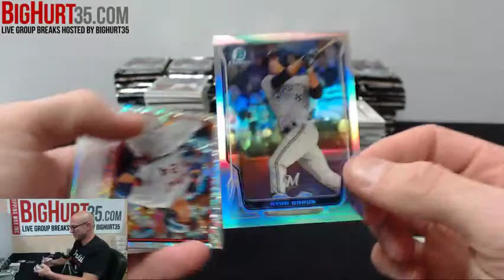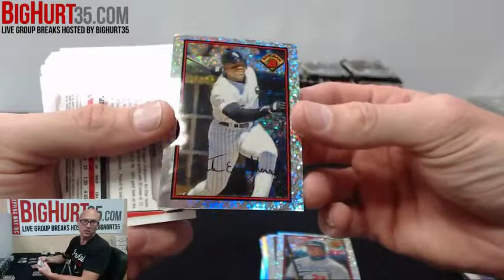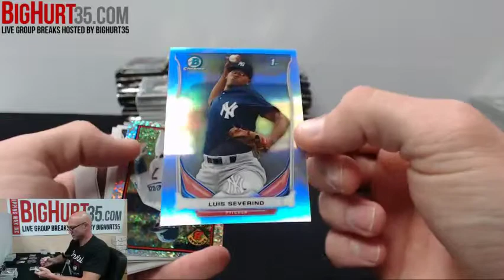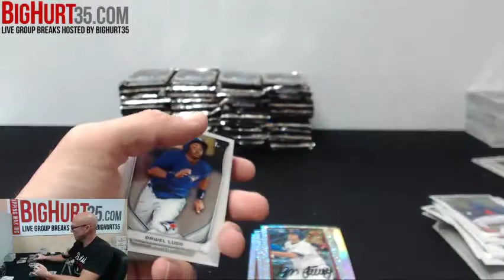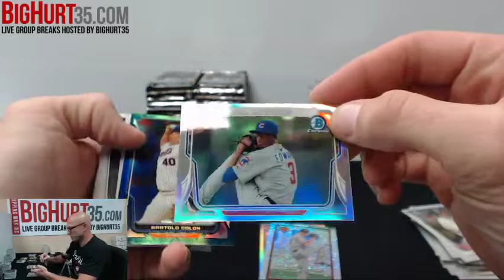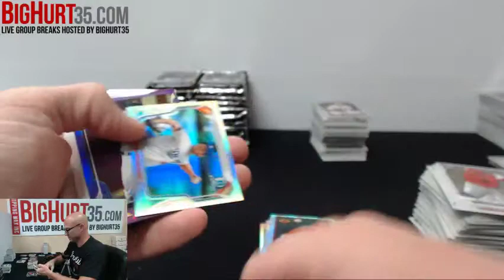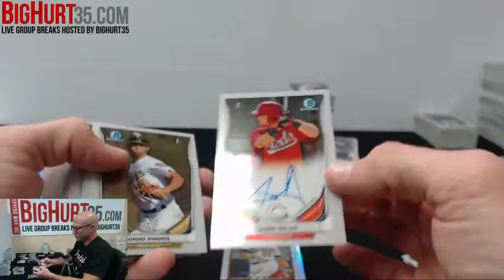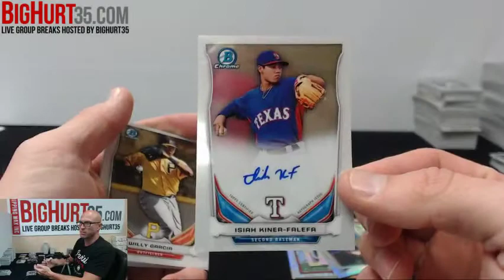2014 Bowman Chrome Jumbo Baseball 8 Box Case Break #3